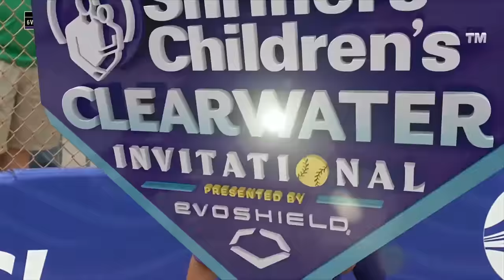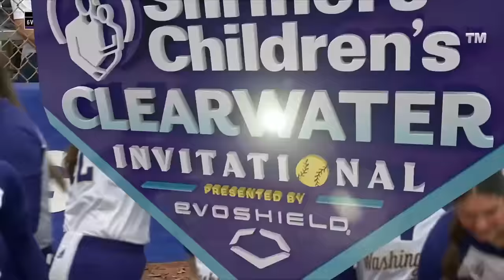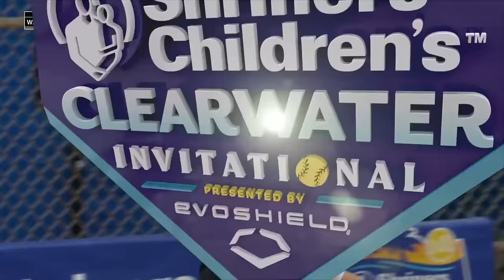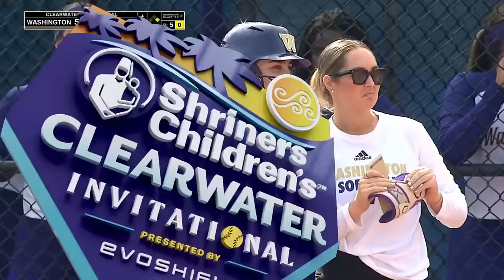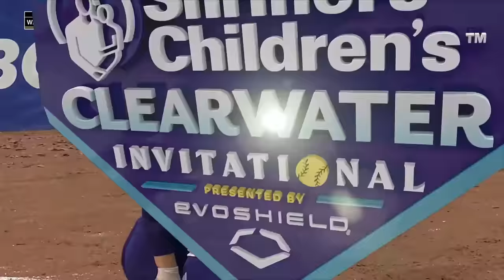#6 Washington vs #18 Kentucky Highlights | 2024 College Softball Highlights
Washington Softball and Kentucky Softball played during the College Softball 2024 Season.